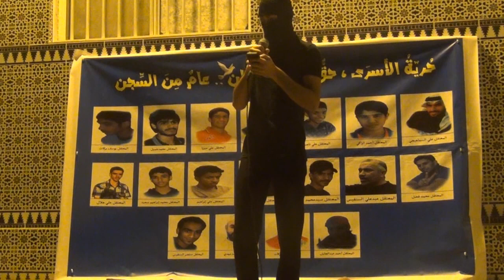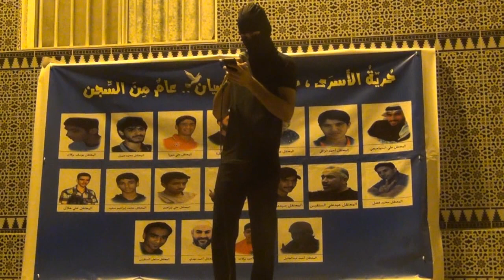كلمة يعرض فيها ظلامة تيجان الوطن بعد عام خلف القضبان - مقابة 13/4/2014 Bahrain